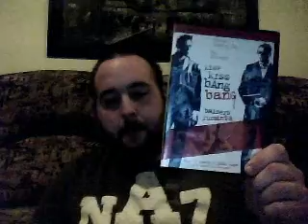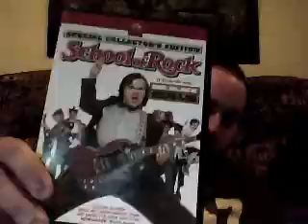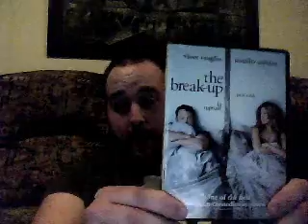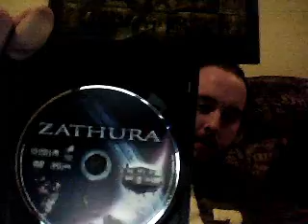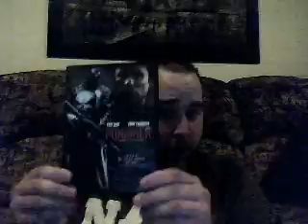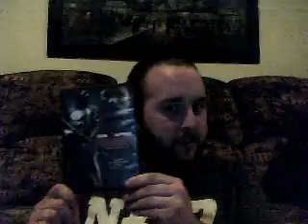dvd update feb 16th 2010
more movies